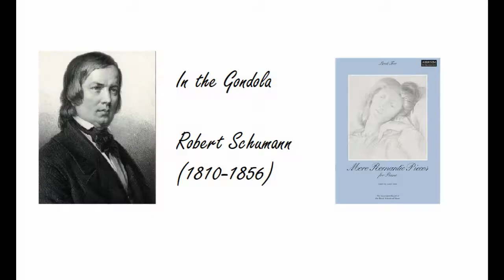In the Gondola Robert Schumann (1810-1856) Album for the young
In the Gondola taken from More Romantic Pieces for Piano (ABRSM).

Schumann's Album for the young, written in just over a fortnight, primarily for his eldest child's 7th birthday, originally included more than 43 pieces that it contained when published.
The present miniature is one of those additional pieces.